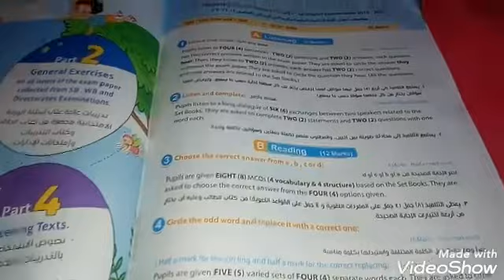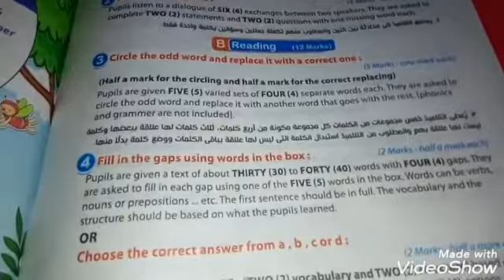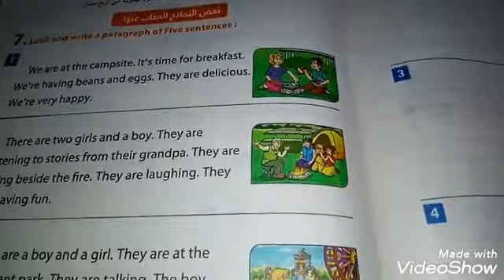كتاب المراجعه النهائيه لكتاب المعاصر 6 ابتدائي وخامسه ابتدائي 2020